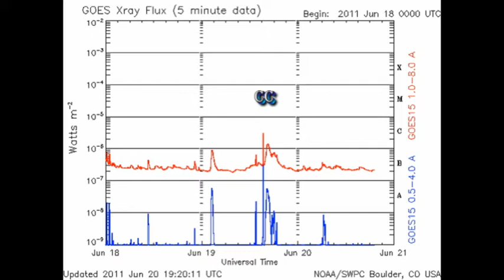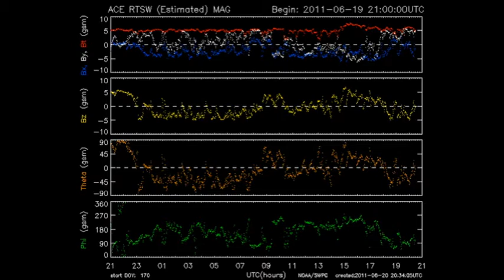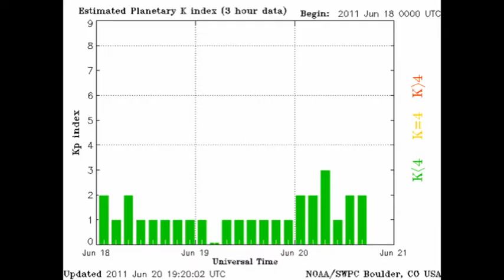THE SUN TODAY: 20 June 2011 - I'm Back!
TODAY'S FEATURED GLOBAL WARMING VIDEO